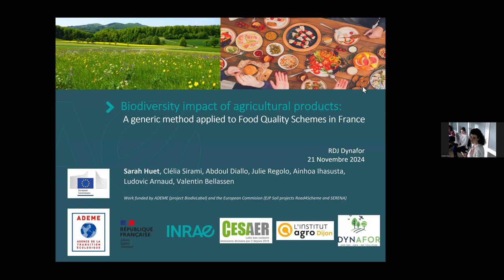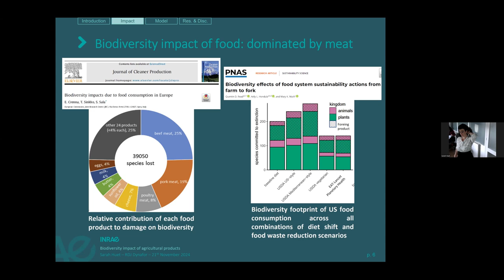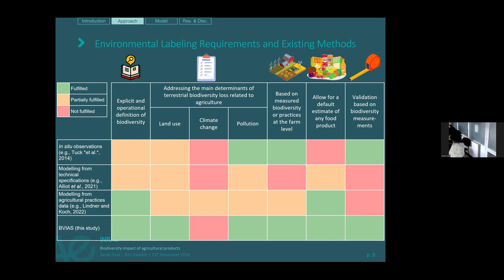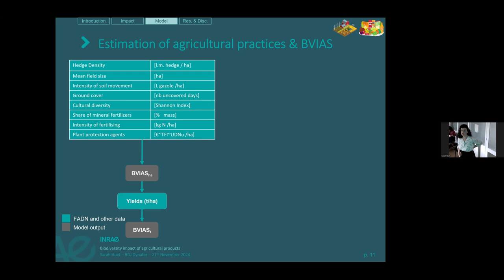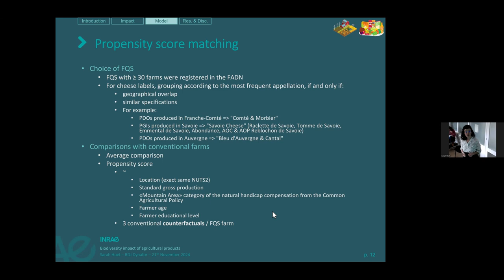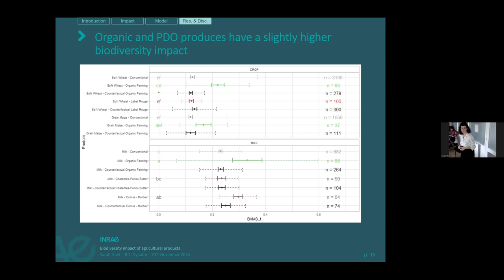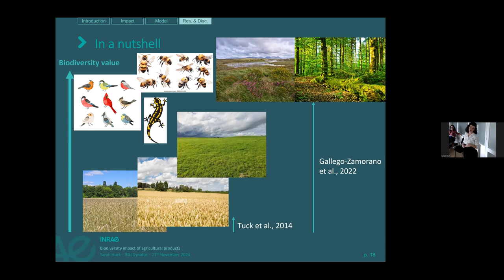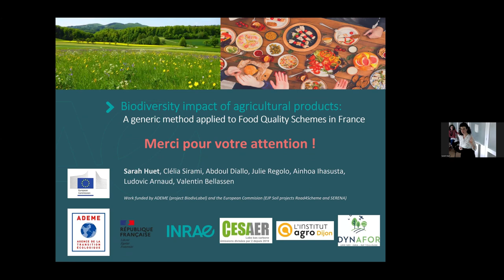invitée: Sarah Huet (post-doctorante, UMR CESAER): Biodiversity impact of agricultural products (..)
Titre complet: Biodiversity impact of agricultural products: A generic method applied to Food Quality Schemes in France

Par Sarah Huet (post-doc à l’UMR CESAER à INRAE Dijon, co-encadrée par Clélia Sirami, UMR Dynafor)

Biodiversity erosion is a major environmental crisis. Although our agri-food system contributes to the five main direct threats to biodiversity, the assessment of the impact of food products remains limited either to in situ measurements that do not allow for estimate generalization, or to systematic models that are not validated by in situ data. Here we propose the BVIAS (Biodiversity Value Increment from Agricultural Statistics) method, which allows to calculate the impact of food products on biodiversity based on accounting data and public statistics. This method, applied here to renown French agricultural products, allows for a comparison of the main Food Quality Schemes (FQSs): Organic production, Label Rouge (LR) and Geographical Indications (GIs). Thus, among the 25 evaluated FQSs, only Organic products and some cheese GIs stand out from non-certified (so-called conventional) agriculture by effectively different agricultural practices, Consistent with the requirements of the specifications. These different agricultural practices lead to a lower impact on biodiversity per hectare but lower yields, resulting in a similar impact or higher per tonne. Taking into account the main determinants of biodiversity losses related to agriculture, relying on quantified data at the level of farms and validating our model based on consensual orders of magnitude of biodiversity in the literature, we therefore propose here an objective, robust and operational method to allow a generalized estimate of the impact on biodiversity of any agri-food production.